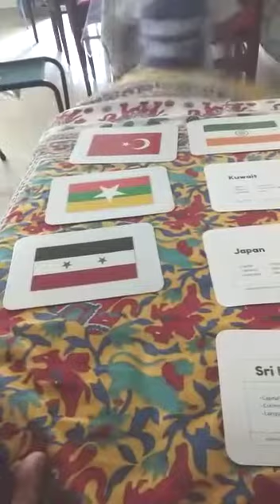Gabriel Philip (3 years old) answering the Asian Countries Flags flash cards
An amazing capability of 3 years old Gabriel recognising the cards. Gabriel is identifying and speaking the name of the objects shown in flashcards. This demonstrates the inborn capability of every baby which flourishes with the use of the Hungry Brain Program.

To know about the programs and the products made by Hungry Brain,